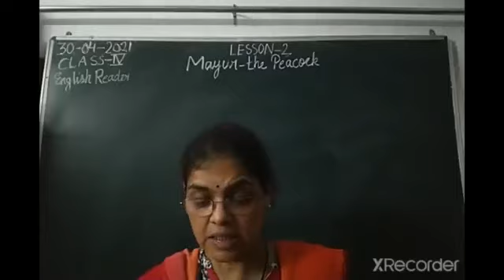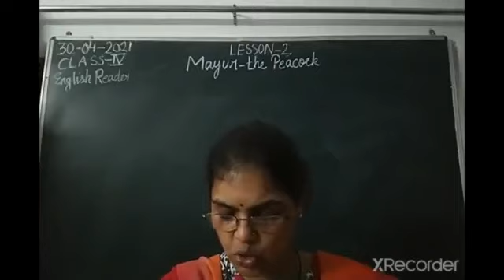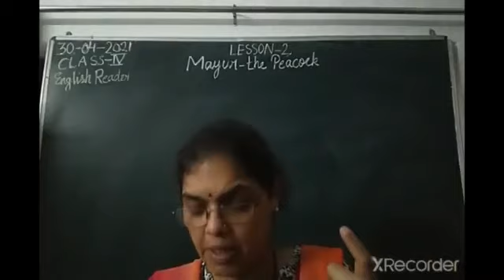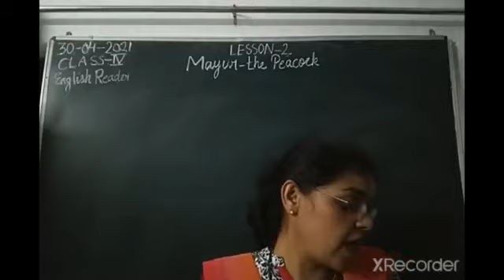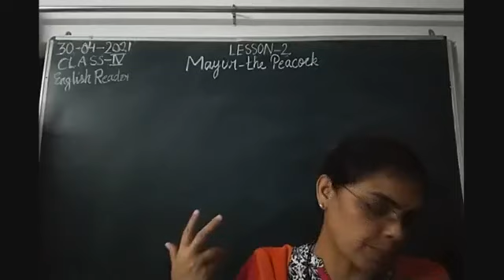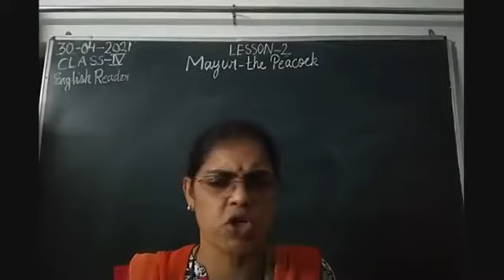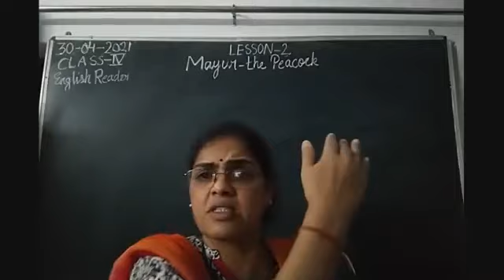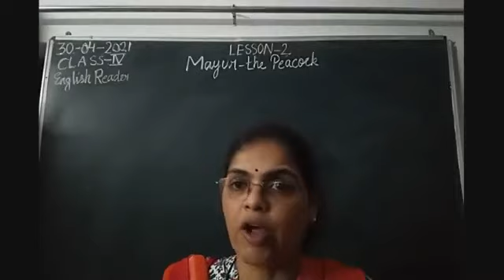Class IV English 30-04-2021 by Mrs Nandini Singh English Reader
Class IV, English for 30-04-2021 by Mrs Nandini Singh on English Reader Lesson-2"Mayur-the Peacock"Part-III